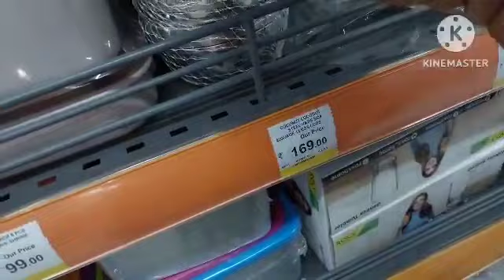more super market items 👌